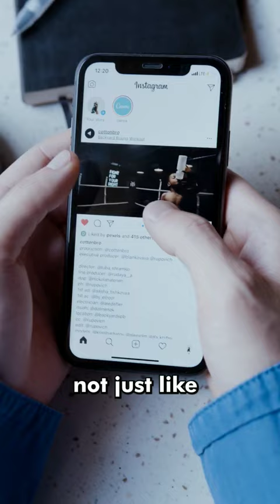Embrace your inner-calling!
Answer the call from within! 🌟🔮 Embrace your intuition and expand your consciousness with me. Let's embark on an uncharted journey of self-discovery and growth. 🚀💫